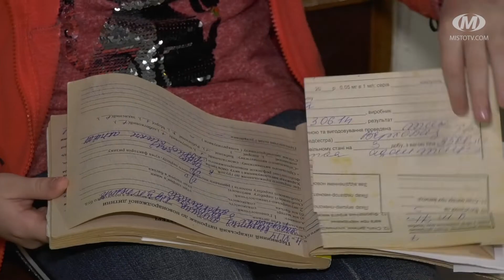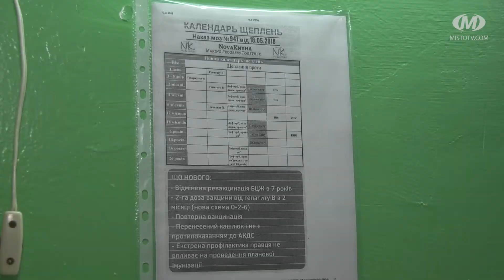Убезпечитися від грипу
Кількість хмельничан, які прагнуть щепитися від грипу, зростає. Однак вакцин поки що на усіх не вистачає. Як повідомили з комунальної аптеки “Віола”, цьогоріч вони замовили тисячу доз вакцини від грипу, із яких отримали поки лиш 30. Наступну поставку очікують лише наприкінці листопада. Наразі в Україні зареєстровано три види вакцин від грипу — французька, бельгійська та корейська.